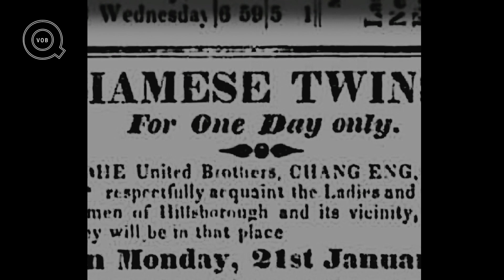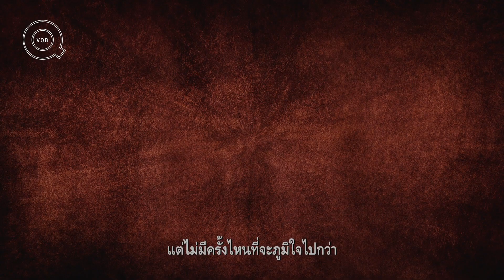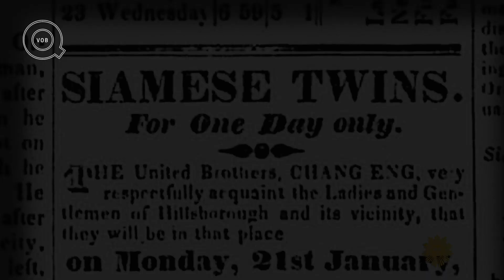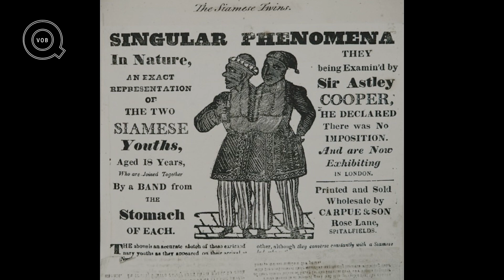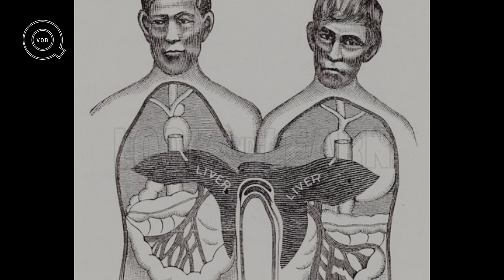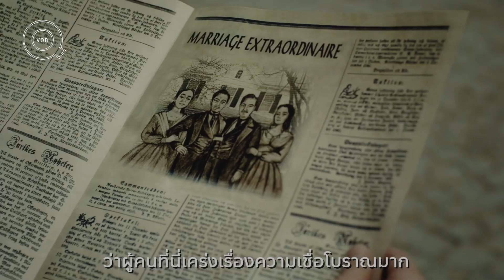ประวัติแฝดสยาม อิน-จัน จากตำนานสู่ซีรีส์ดังทาง Disney+ l Q-VOB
Q-VOB คลิปนี้จะพาคุณย้อนไปทำความรู้จักกับเรื่องราวของ แฝดสยาม อันโด่งดังในอดีต พร้อมทั้งจะมาแกะกล่อง  “อิน-จัน” ซีรีส์ไทยเรื่องแรกบนสตรีมมิ่งระดับโลกอย่าง Disney+ ที่กำลังมาแรงมาก ๆ เลย ณ เวลานี้